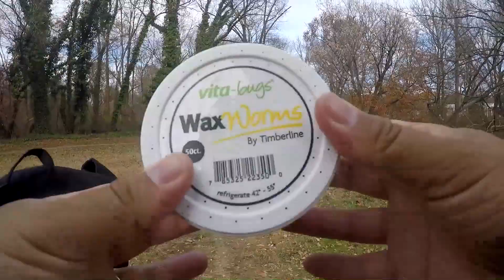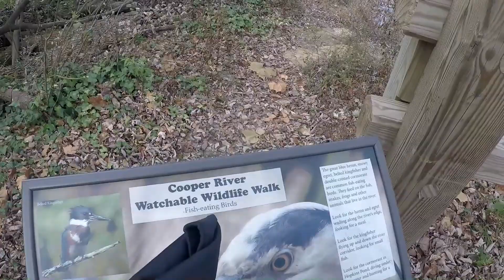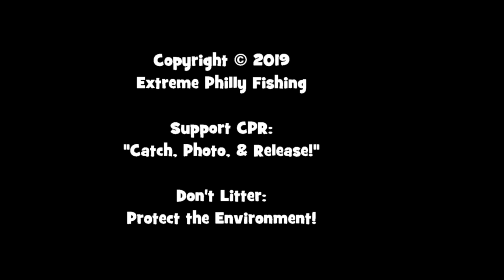I Needed to DE-STRESS!!! Fall Fishing for WHATEVER BITES! (GREAT Results!)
November 20th, 2019 -- For my 170th outing of this year, I just needed to go out and DE-STRESS. Yes folks, life has been mentally draining for me recently. Thus, I took a pack of wax worms and hit my local Creek in New Jersey for "whatever bites." Read more about it below! :)

👀 This exact location is where I filmed my old "top water Crappie video:" It is a spot that I first found out about 7 years ago!!!
👀 I filmed a very informative Winter video at the Wallworth Lake, which is connected to this watershed In it, I scientifically explained WHY fish get lethargic during the Winter.
👀 Up-to-date (11/20/19), I have caught 15 different Species of fish in the watershed portrayed -- excluding hybrids.

Gear used in this video:

Bait/lures: 3mm & 4 mm Kenders Outdoors Ice Fishing Jigs sometimes under a Comal weighted float For bait, waxworms.

Love my contents?! Help me create EVEN MORE!

☆ Tisha Kee (30)
★ Iain Sutherland (30)
☆ Max Zhang (10)